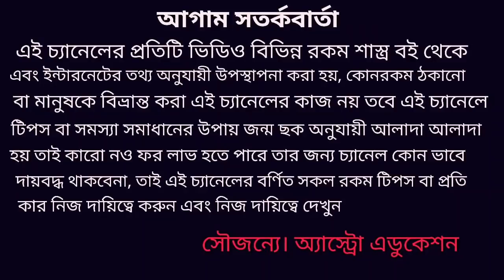মকর রাশি জুন 2020 কেমন যাবে! Makar Rashi rashifal June 2020!!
মকর রাশির জুন মাস শিক্ষা স্বাস্থ্য অর্থ ও ব্যবসা প্রেম বিবাহ এবং দাম্পত্য জীবন কেমন যাবে এই নিয়ে এই ভিডিওতে বিস্তারিত আলোচনা করা হয়েছে ধন্যবাদ!